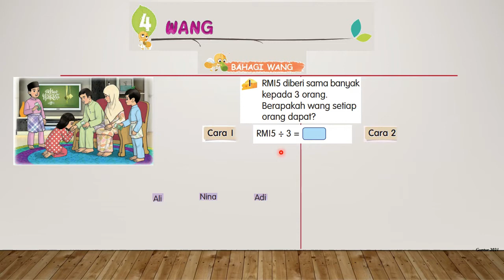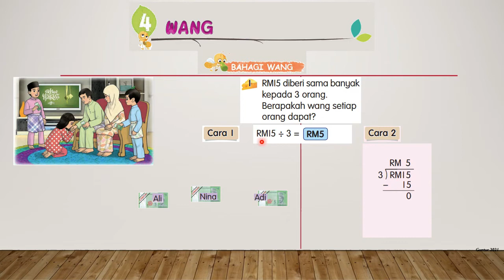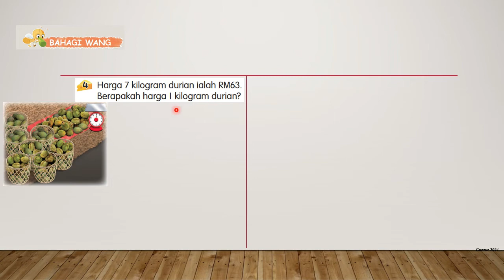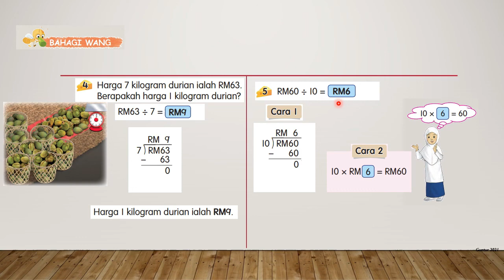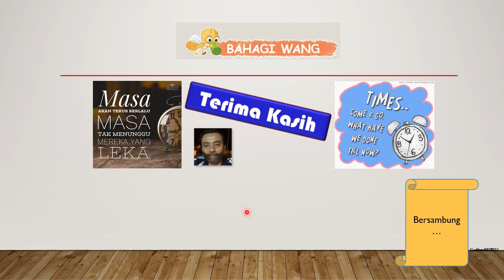Matematik Tahun 2 - Bahagi Wang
Sifir tulang ikan:
- cara bahagi gunakan sifir tulang ikan dari minit 1.42

Bab - Wang
Tajuk - Bahagi Wang

-Buku teks Matematik Jilid 2